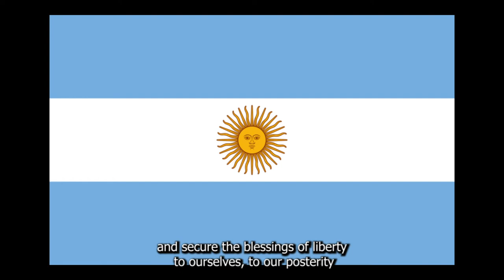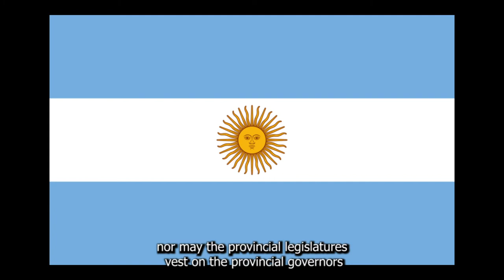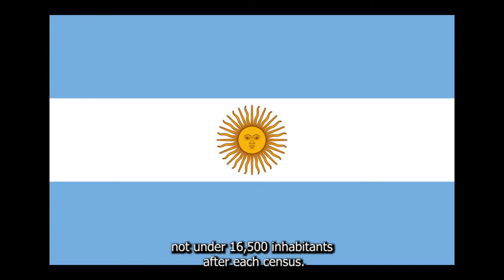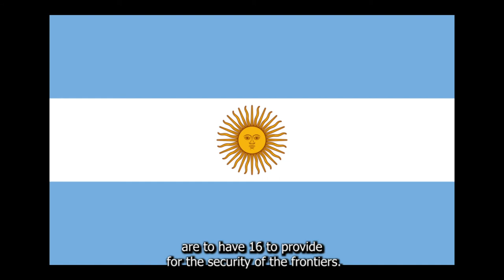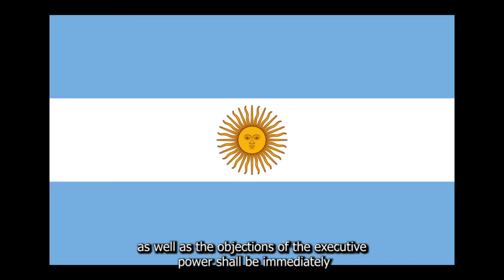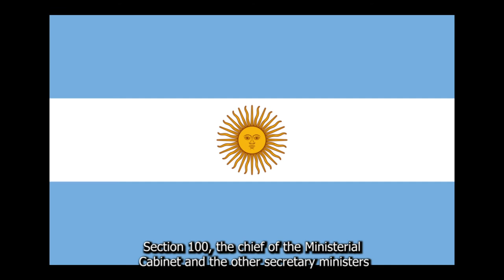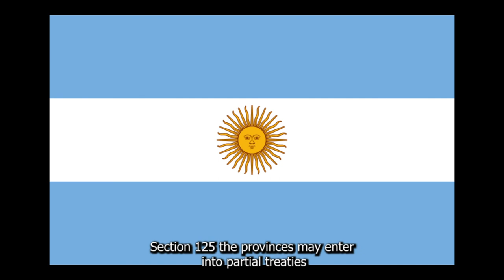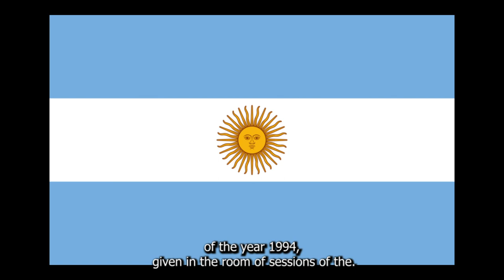PODCAST Constitution of Argentina AUDITION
The Constitution of the Argentine Nation is the basic governing document of Argentina, and the primary source of existing law in Argentina. Its first version was written in 1853 by a constitutional assembly which gathered in Santa Fe; the doctrinal basis was taken in part from the United States Constitution. It was then reformed in 1860, 1866, 1898, 1949, 1957 (which mainly repealed the 1949 reform), and the current version is the reformed text of 1994.